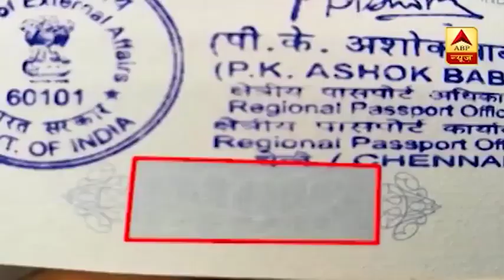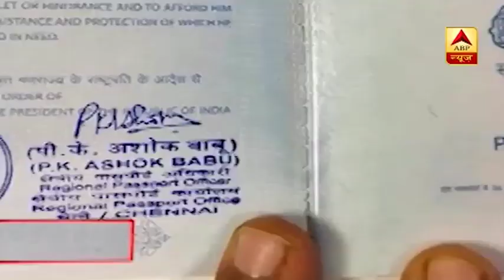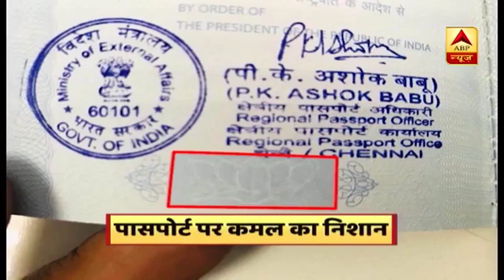नए भारतीय Passport पर उठे सवाल- आखिर 'कमल' का ही निशान क्यों? | ABP News Hindi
नए भारतीय Passport में नज़र आ रहे कमल के फूल पर सियासत गरमा गई है. सत्तारूढ़ बीजेपी के चुनाव चिह्न कमल के निशान को पासपोर्ट में जगह देने पर कांग्रेस ने संसद में हंगामे के साथ शिकायत दर्ज की है. वहीं सरकार ने साफ किया है कि कमल का निशान सुरक्षा फीचर है और इस तरह के और भी कई निशान अब Passport में इस्तेमाल किए जाएंगे.